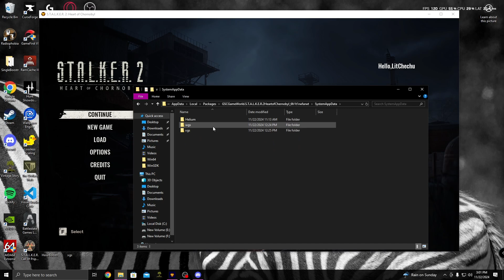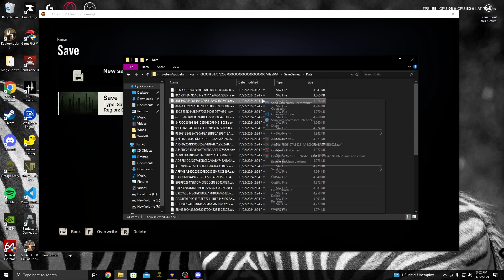how to fix lost save files in STALKER 2 *DOESNT WORKS ON CONSOLE*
*seems to doesnt works anymore on lastest versions

PINNED COMMENT TO SEE FOLDER LOCATIONS!
idk why youtube doesnt allow me to write them here haha